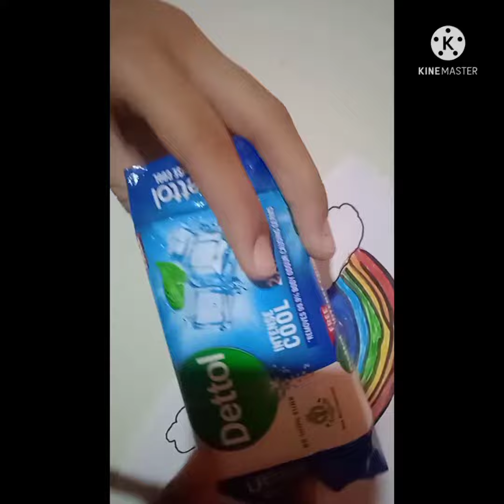best mother day gift idea ♥️♥️